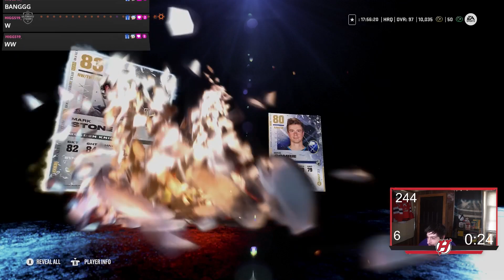HUGE SUMMER OF CHEL PACK OPENING + 90+ THEME TEAM SETS! NHL 23 HUT